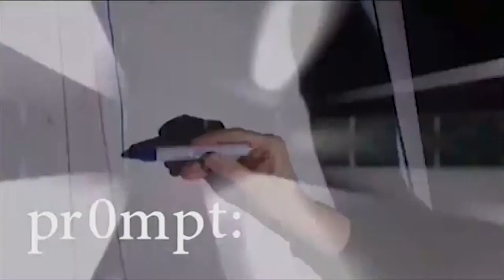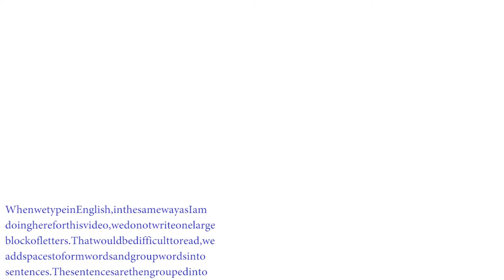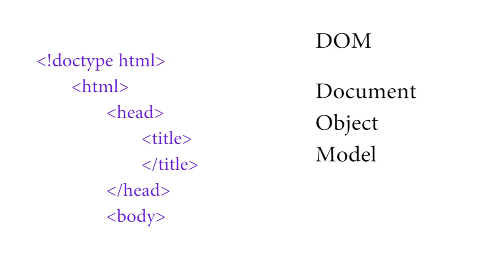Document Object Model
Part One of the Document Object Model course